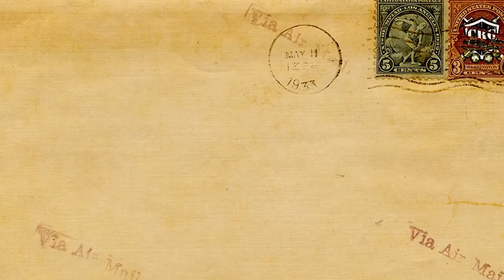Foxhole : Guide 2021! (tuto fr)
Ce guide vous permettra de vous familiariser avec les bases du jeu.

Au programme:
0:00 Début du guide
0:25 Chapitre 1 : La logistique
10:34 Chapitre 2 : L'infanterie
22:36 Chapitre 3 : Les véhicules
27:15 Chapitre 4 : L'artillerie
29:29 Chapitre 5 : La construction

Ce guide vous est proposé par le Colonial Recon Group.
Clan majeur des forces coloniales regroupant une partie de la communauté francophone : le CRG ne demande aucune obligation de connexion ni de présence, et souhaite réunir tous les soldats francophones désirant jouer et coopérer sur Foxhole

Montage par flaaaruz.